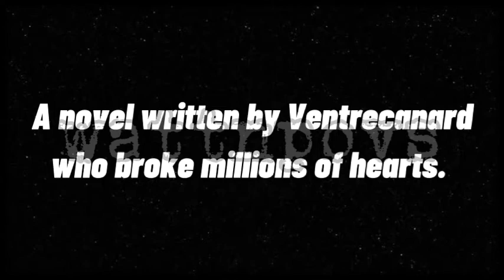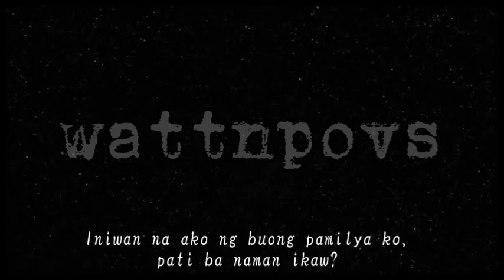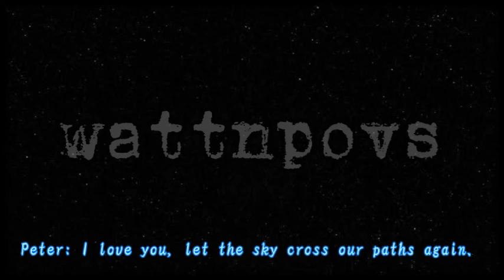Taste of Sky by VentreCanard | Voice Acting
Hi again! It's been a week since I last posted a video. So here is another story from one of the most followed and amazing author, VentreCanard.

No portrayer intended.